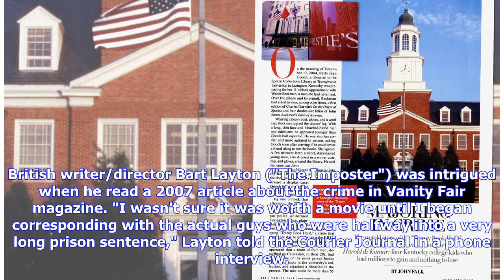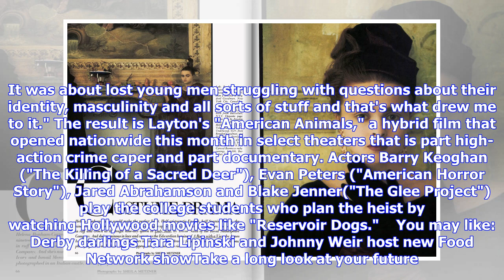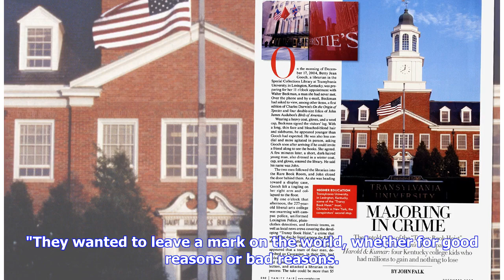Breaking News | What do John Audubon and a million dollar heist have to do with Kentucky?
The auction of the most valuable illustrated book in the world and a feature-length crime caper showing in theaters around the country both have interesting ties to Kentucky. This Thursday at Christie's in New York City, John James Audubon's hand-colored "Birds of America" collection is expected to fetch between $8-12 million dollars. Audubon’s life is intertwined in the Bluegrass State. It's where two of his children were born, a state park is named after him and his travels along the Ohio Rive...